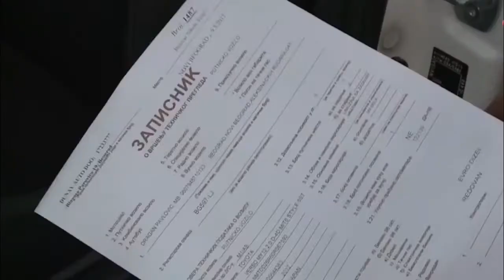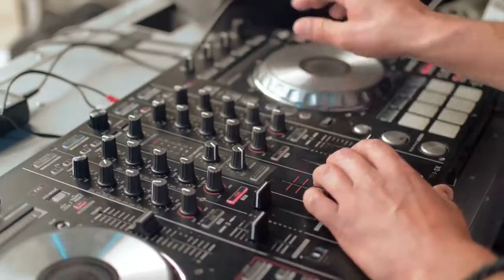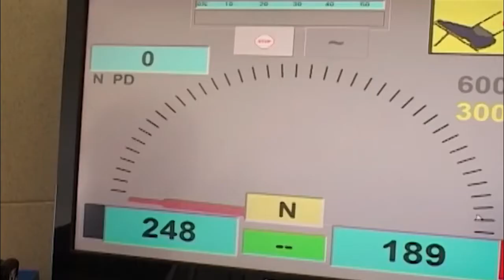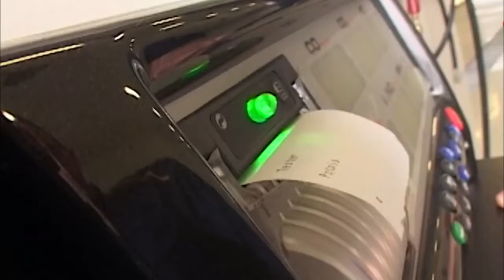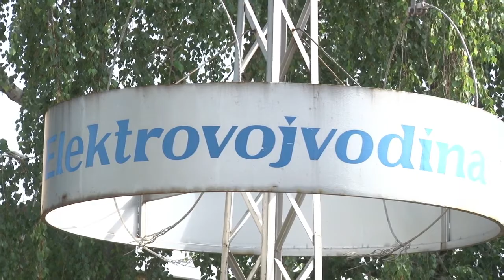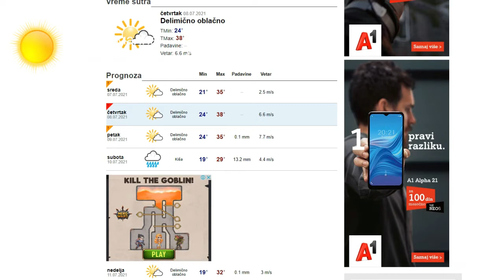Novosadska hronika 07 07 2021